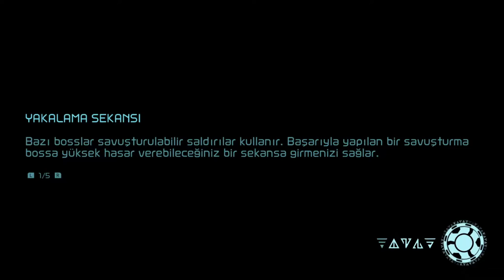Metroid Dread [-Türkçe- Altyazılı-] Bölüm 8 - Dondurucu Soğuk